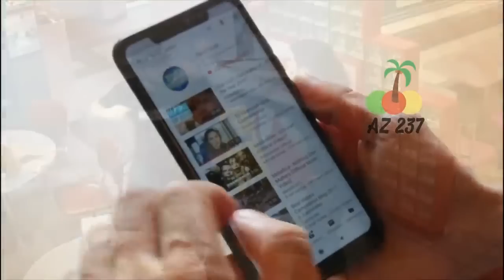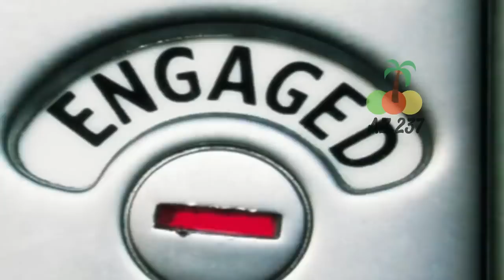Elle sort des toilettes de chez mcdonald's en pleurant sa mère découvre l’impensable sur ses jambes